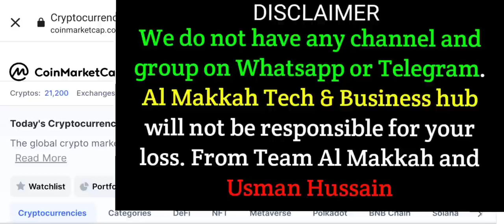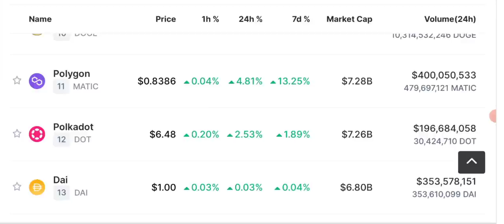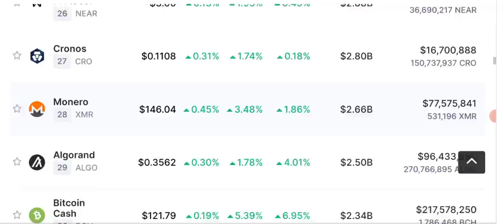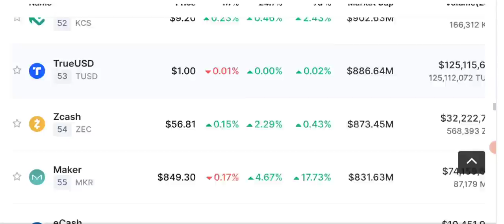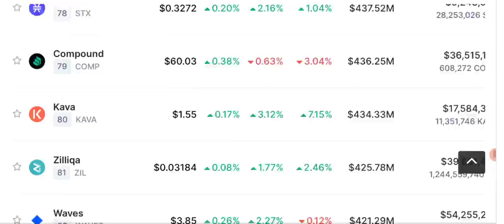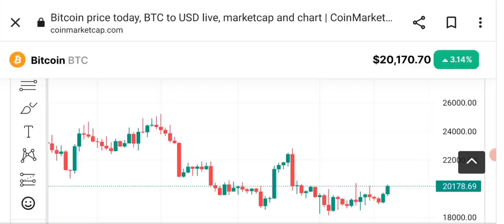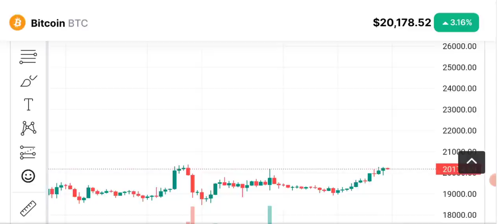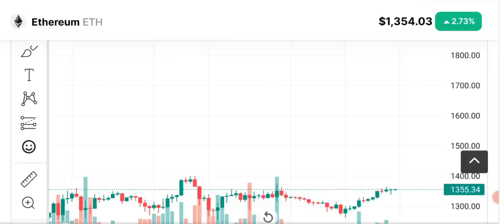Crypto News Alert Today - Tether out of Risk ?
Crypto news today. Tether is also looking to become more transparent, having hired a new accounting firm to conduct regular audit and attestation reports to ensure its stablecoin is properly backed by USD.

Stablecoin issuer Tether has nearly completely slashed its commercial paper holdings, with less than $50 million worth of commercial paper units as of Sept. 30, 2022. A

crypto market analysis along with technical Analysis signals and prediction of bitcoin and other top 100 coins Price analysis.

🔴 Table of contents:

00:00 : intro
01:53 : crypto news today
10:20 : tether out of risk now
11:45 : Bitcoin & ETH price prediction
13:10 : bitcoin Ethereum Candle Chart
19:10 : outro

🔴🔴🔴Popular Uploads 🔴🔴🔴

_____________________________/SOCIAL LINKS\___________________________________